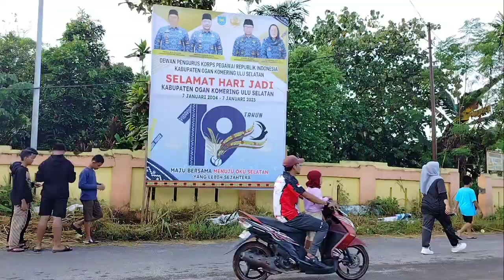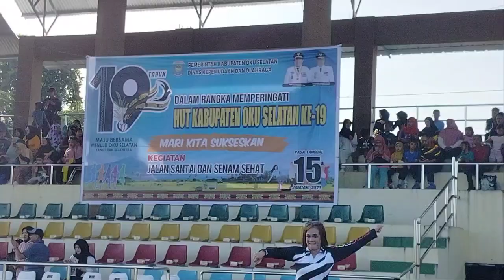Jalan dan Senam Sehat HUT OKU Selatan Ke-19